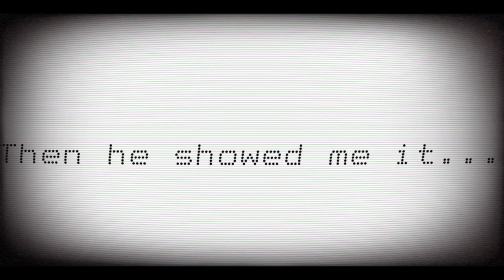Mutaning | skibidi toilet vhs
Btw this is a remake